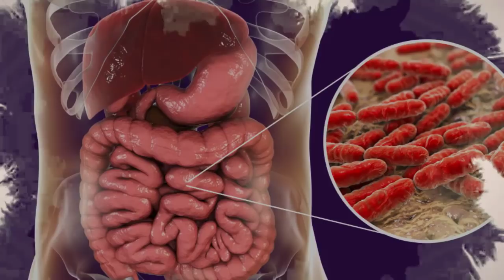មេរោគ ផ្សឹតក្នុងពោះវៀន កុំឲ្យមាន , Microbiote intestinal Dr. Chey Vithia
In this video we want to show you about មេរោគ ផ្សឹតក្នុងពោះវៀន កុំឲ្យមាន , Microbiote intestinal Dr. Chey Vithia , SUCCESS REVEAL

Microbiote intestinal មេរោគ ផ្សឹតក្នុងពោះវៀន កុំឲ្យមាន inflammation cancer allergy

✮✮✮✮✮ Enjoy!

✡ ABOUT US ✡
.: Why We create SUCCESS REVEAL channel :.
1. To inspire, Motivate, create new entrepreneur
2. Share Business knowledge, Entrepreneurship, Success
3. Free Business Education Online